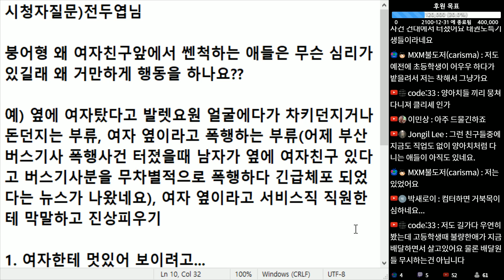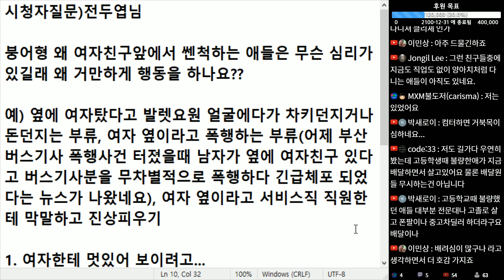(※시청자질문) 여자친구 앞에서 센척하는 사람들은 심리가 뭘까요?